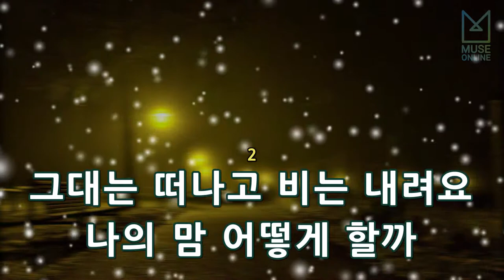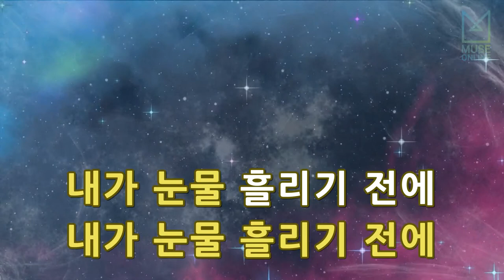[뮤즈온라인] 이문세 - 끝의 시작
이문세 - 끝의 시작

작사 : 이영훈
작곡 : 이영훈